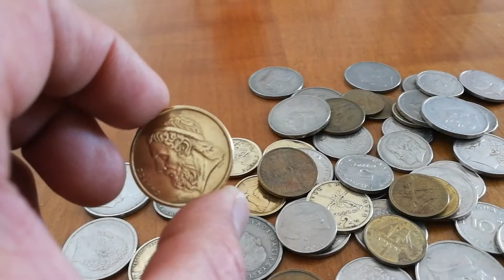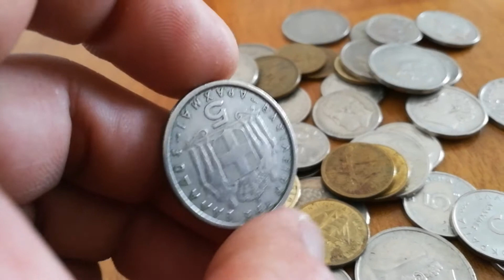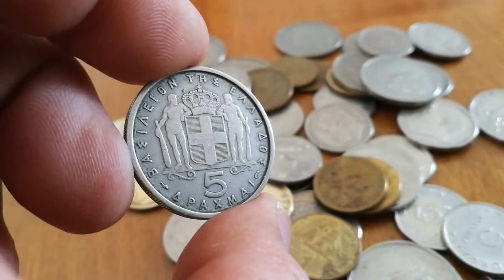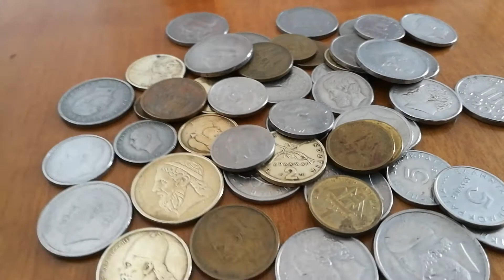GREECE COINS SET # collectible items...